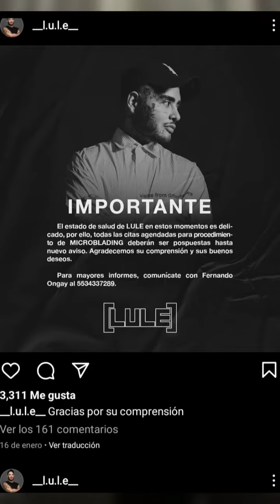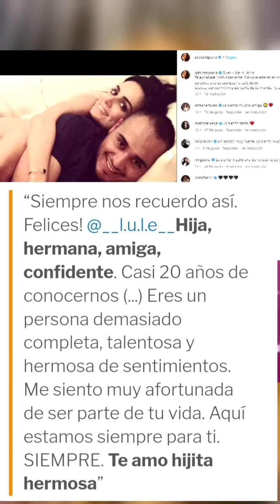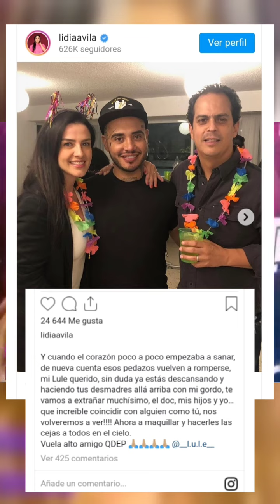Murió Jonathan Lule, maquillista de las estrellas, tras dos semanas hospitalizado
Celebridades como Ana de la Reguera, Lidia Ávila, Litzy, Itatí Cantoral y más lamentaron el fallecimiento de su amigo
26 de Enero de 2023